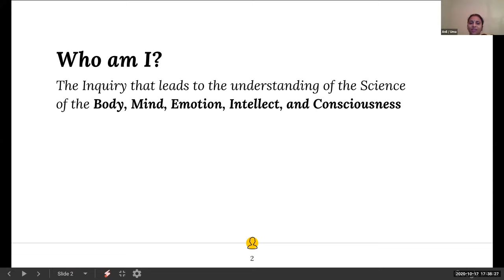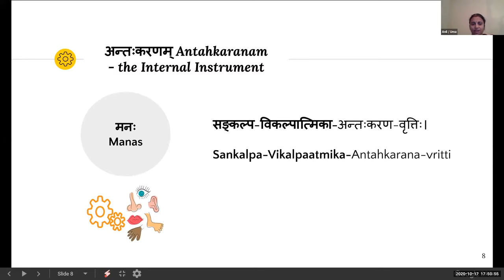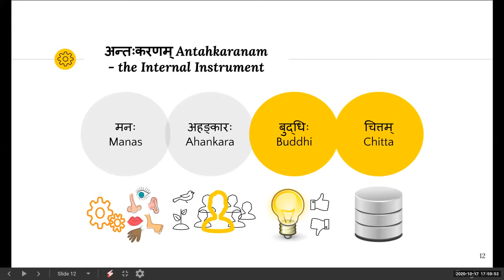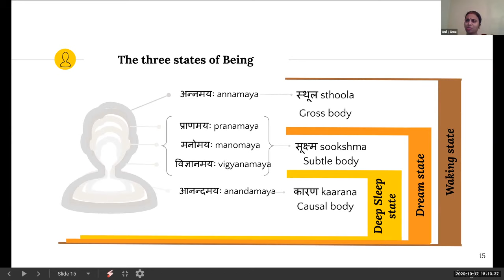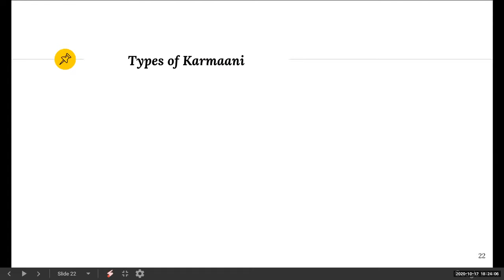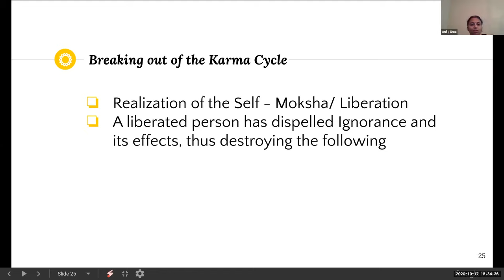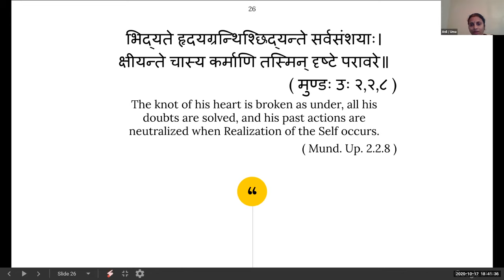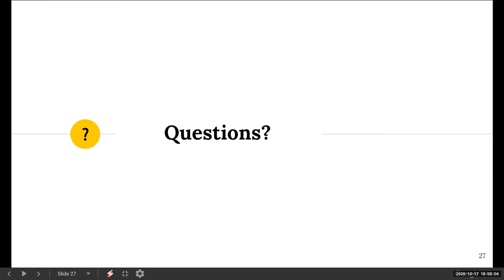Shaastra Setu | Session 6 | Vedantic Understanding of Body, Mind and Consciousness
This 2nd and final part of the "Primer on Vedanta for Scientists" will provide the
Vedantic view of some fundamental questions: “Who am I and why am I born in this world like me? Am I my name? Am I the body, the mind, or the intellect? Am I Consciousness?"
These questions are the very root of Psychology and motives for human existence.